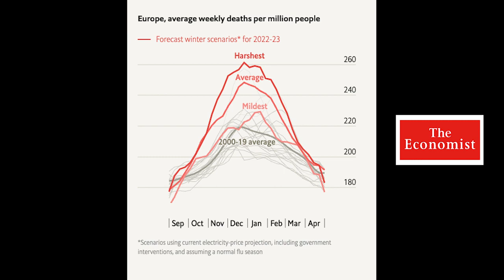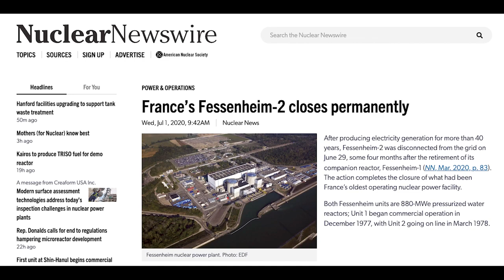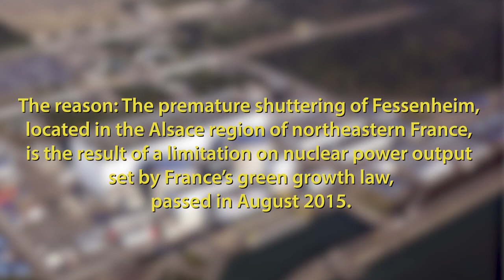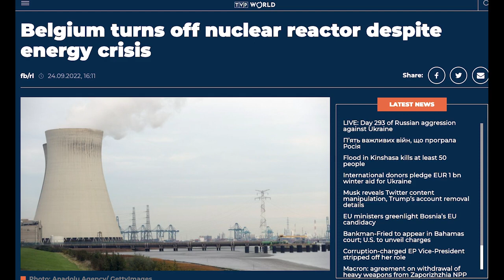Environmentalism Kills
Drieu Godefridi is a Belgian author, jurist and philosopher.  He wrote the book "The Green Reich."  He recently wrote an essay in French for the Belgian publication "PAN" and did a video about the energy situation in Europe.  Michelle Stirling, our Communications Manager, asked if she could read and English translation on video in the hope that North Americans will take heed and stop green ideology.  Here is her reading.  Godefridi references an article in The Economist which claims that tens of thousands of people will die this winter due to the energy crisis.  The article's headline blames Putin; Godefridi blames green ideology that has possessed Europe for the past 20 years. Europe developed great expertise in nuclear power plants, but 'greens' despise nuclear power. He points out that France closed an operational nuclear power plant this year and Belgium closed operational nuclear power plants this year, purely on green ideological promises, despite the fact of impending winter, a huge gap in natural gas/LNG supply, and an extreme energy crisis.  He explores the issue of possible Conflict of Interest of an influential energy person in Belgium.  Godefridi notes that the 'mougeonne' green voters (Mouton/sheep + pigeon/dupe) will find themselves freezing in the dark, lit and warmed only by candlelight this winter...and wondering if they made the right electoral choices. But it will be too late. People will die, by the tens of thousands.